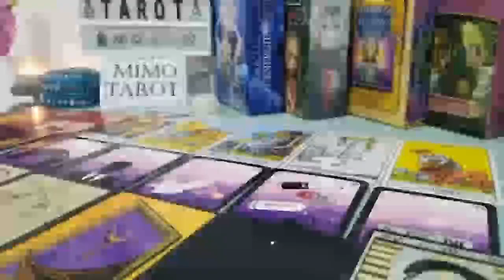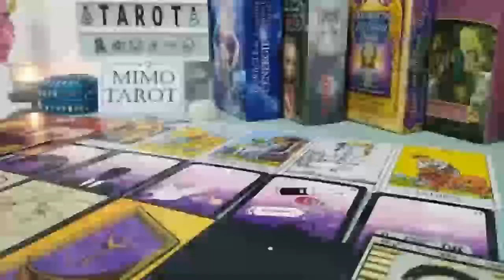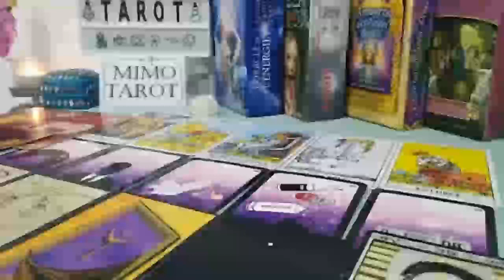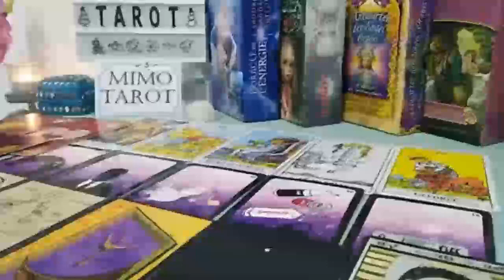SCORPIO THE SECRET IS THEY'RE VERY PASSIONATE ABOUT YOU, TAROT LOVE READING